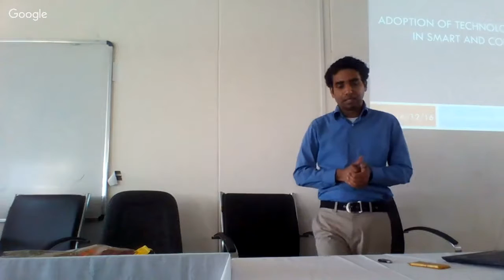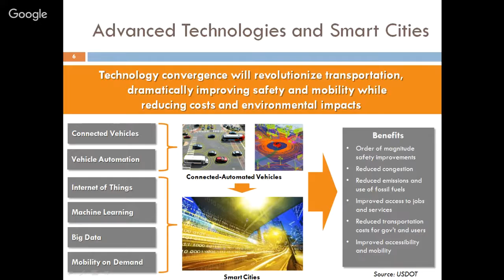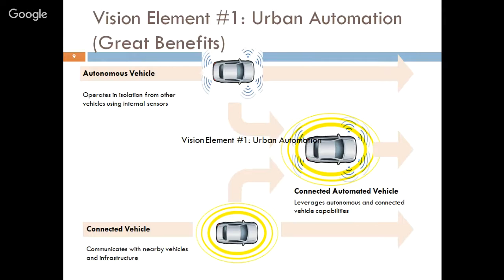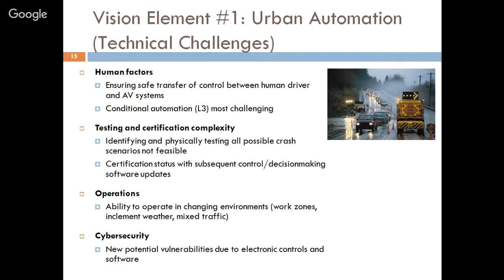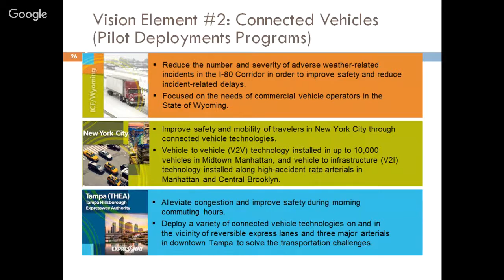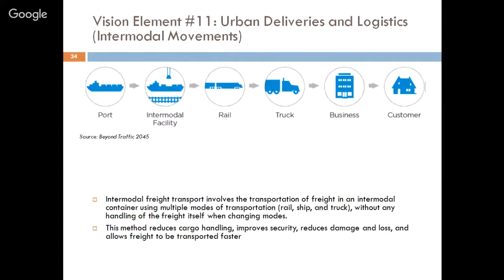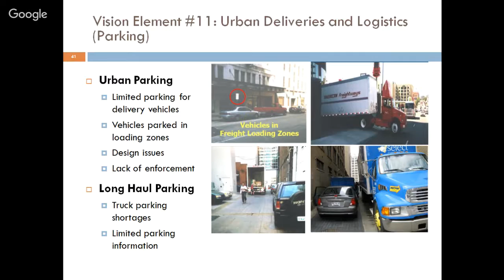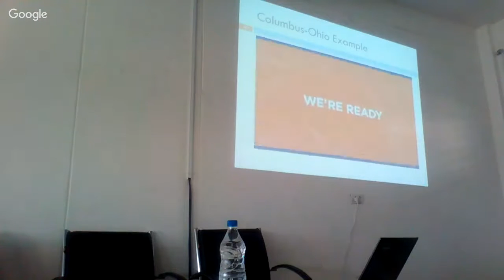Adoptation of technical innovation in smart and connected cities || BPUT ROURKELA